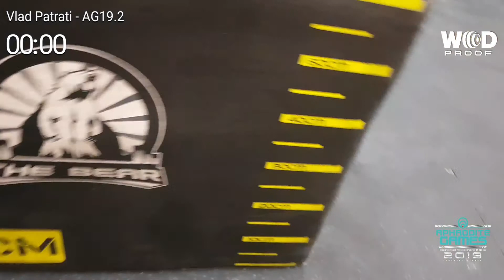Vlad Patrati AG19.2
Aphrodite Games Qualifier 19.2